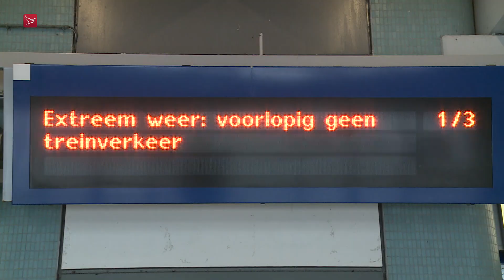Openbaar vervoer plat maar ook sneeuwpret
Sneeuwpret in de provincie! Veel mensen gingen lekker de hort op. Alleen sommige mensen waren iets minder blij met het winterse weer..